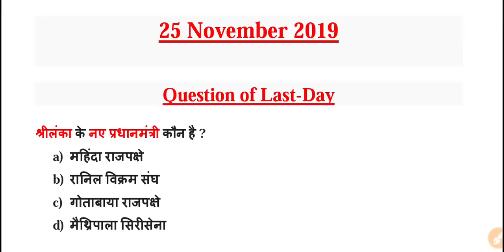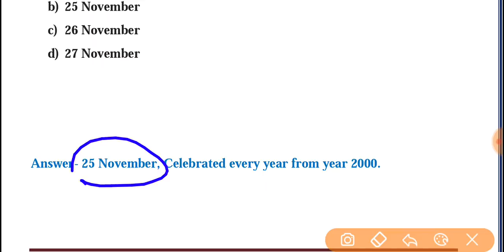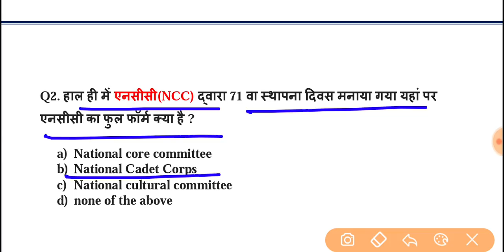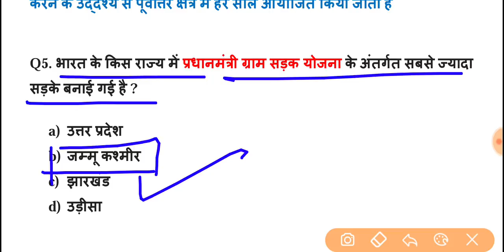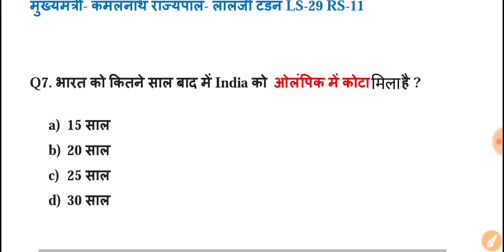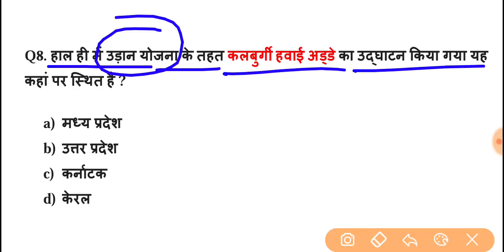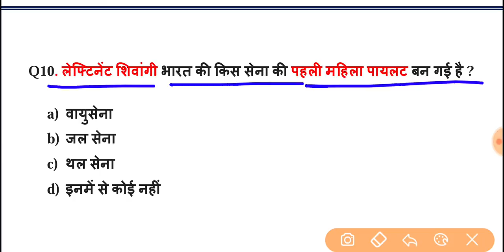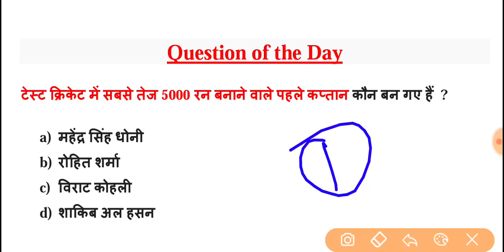25 November Current Affairs 2019